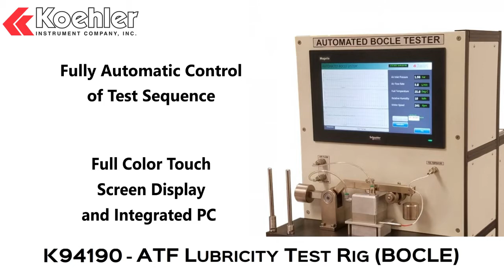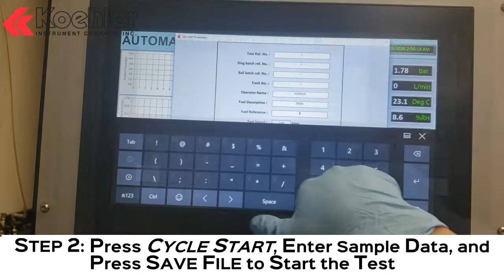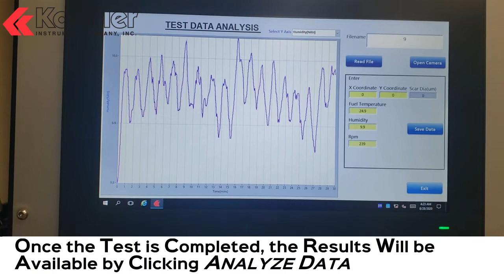K94190 - ATF Lubricity Test Rig (BOCLE) (Operational Video) [English]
This is a demonstration video of the Koehler K94190 ATF Lubricity Test Rig (BOCLE).

Covers the Assessment of the wear aspects of the boundary lubrication properties of aviation turbine fuels on rubbing steel surfaces.

The instrument consists of a rotating test ring against which a fixed test ball is pressed with the required force. A fuel bath containing the fuel under test is placed on – movable stage under the test ring. The temperature is controlled and the air is conditioned. Fuel under test is conditioned by maintaining the fuel temperature at 25°C maintained at 25°C with 10% Relative Humidity is passed through the test area which is enclosed. After conditioning of the fuel, a test ball of 12.7 mm diameter is pressed against the outer surface of the test ring. The lower part of the test ring i immersed in the test fuel bath. The test ball is pressed with a force of 10 N against the test ring. The test ring is made to rotate at 240 RPM for a period of 30 minutes after which the test stops. The wear scar on the test ball is studied and the scar diameters of the wear scar (major and minor axis) are measured. Data Acquisition Test parameters such as speed, test duration, fuel temperature, air temperature and humidity are acquired, displayed and recorded. The acquired data can be viewed in graphs. The data acquisition system provides the users with the facility to super impose up to four test graphs for comparative viewing.

Conforms to the following specifications:
  - ASTM D5001